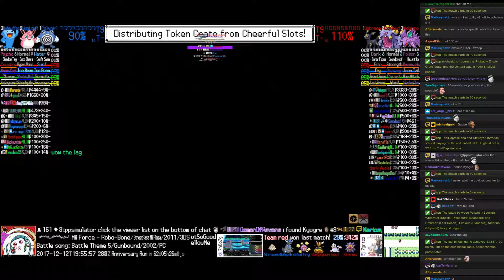Twitch Plays Pokémon Battle Revolution - Matches #99688 and #99689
#99688 [Blue: Poliwhirl (Special), Wigglytuff (Special), Wobbuffet (Standard)] vs [Red: Umbreon (Last Resort), Exploud (Standard), Nidorino (Physical)]

12:15 : #99689 [Blue: Machamp (a-No Guard), Machop (a-No Guard), Kricketot (a-Physical)] vs [Red: Nidoran♂ (a-Special), Metapod (a-Standard), Seedot (a-Physical)]